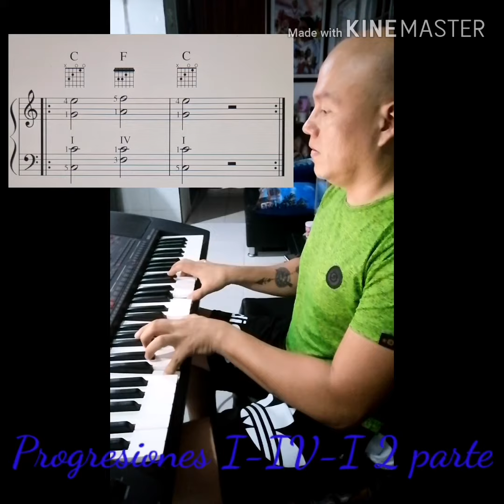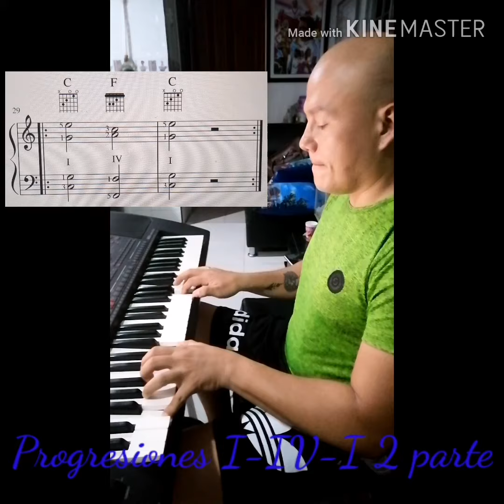Progresiones I IV I 2 parte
Progresiones I IV I 2 parte fundamentos técnicos en la interpretación del piano UNAD